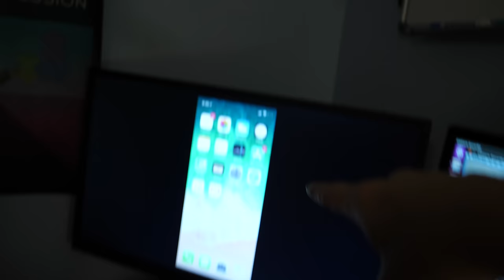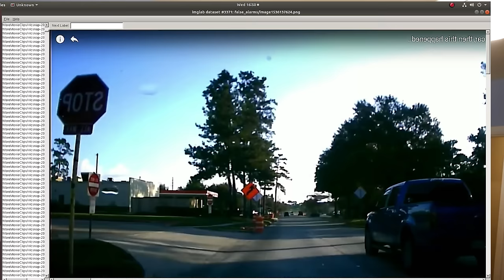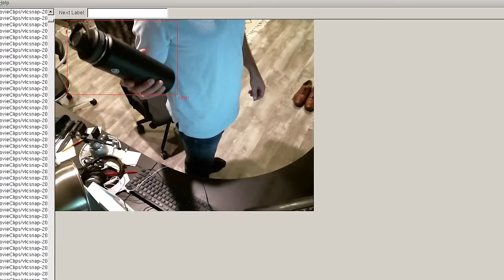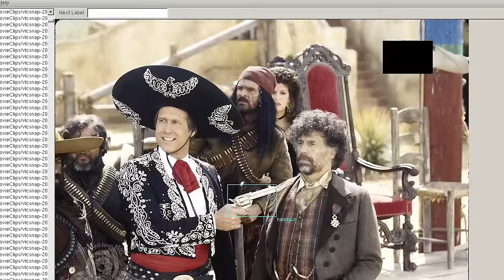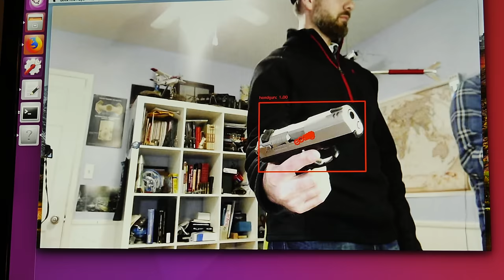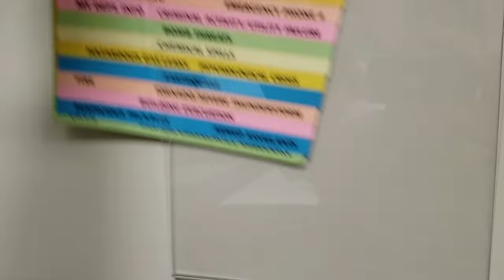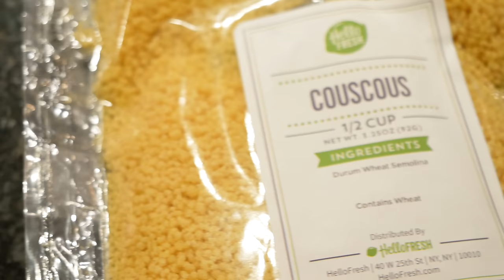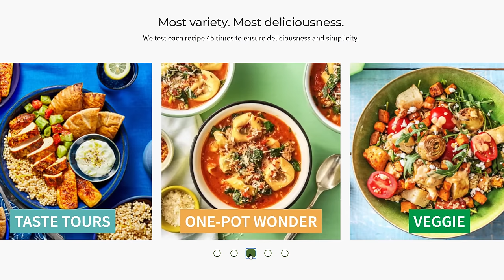The Gun Detector - Smarter Every Day 225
We built a gun detector using machine learning that works with existing surveillance cameras.
Get started with 8 free meals – that’s $80 off your first month of HelloFresh. and enter smarter80

There are many companies working on this type of technology at the moment. We made ours in 2018, and Chad visited my house in January 2019 to film most of this. We didn't post it for various reasons, but decided now might be a good time. The fidelity of the inference is a function of how you train it. so obviously the more data points you provide, the better it will perform. This particular type of machine learning is known as object detection, with the computation being performed by a deep neural network "on the edge". The video stream is processed locally and no internet is needed to find the object in real time. If you're working on something similar or could use this technology in your systems and would like to collaborate. (or would simply like to support what we're doing) please reach out by using this

❓Mystery Item (just for fun)

Warm Regards,

Destin